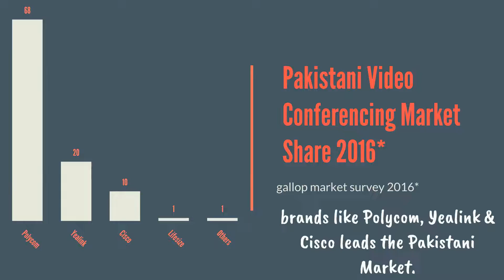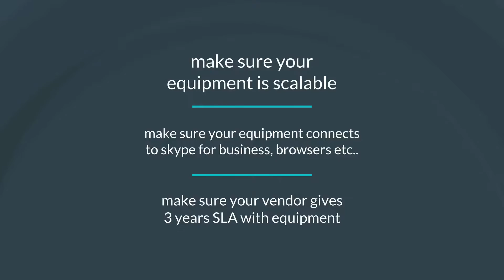Buying Guide for Video Conferencing Solution in Pakistan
This is a buyers guide for choosing the right video conferencing solution in Pakistan. Video Conferencing Solutions are a difficult choice now and this guide helps you choose the right video conferencing unit.